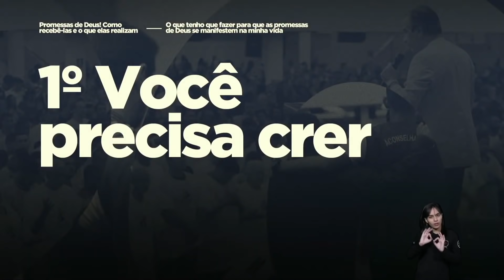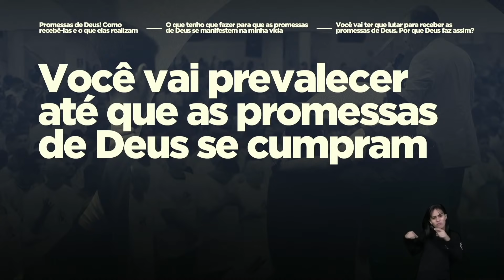Pastor Silas Malafaia - Promessas de Deus: como recebê-las e o que elas realizam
O que temos que fazer para receber as promessas de Deus em nossa vida? Crer, se submeter aos princípios, esperar o tempo necessário e lutar por elas.